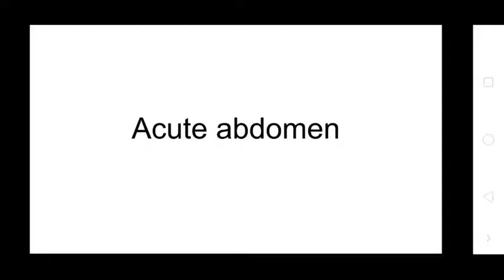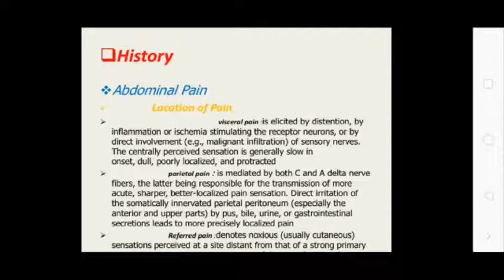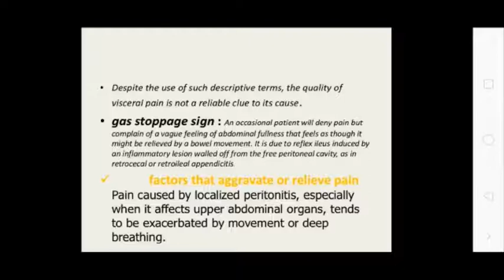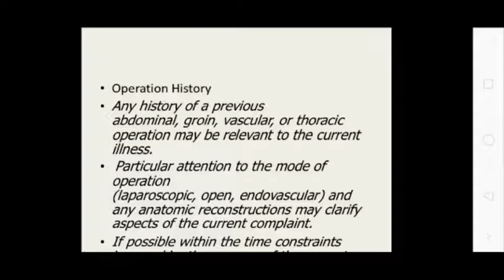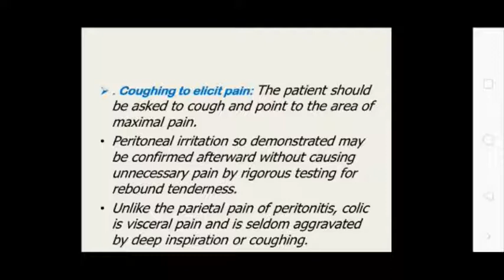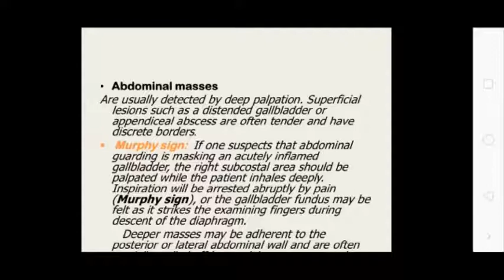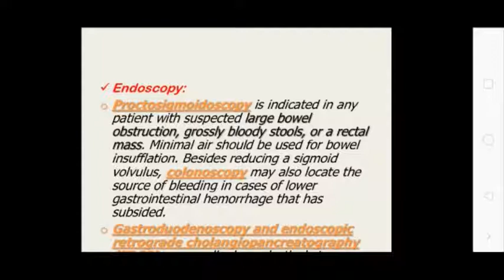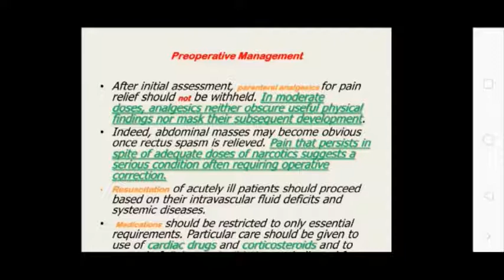Uvesh Ali Bhatti Sir Topic:- Acute Abdomen 26.08.20